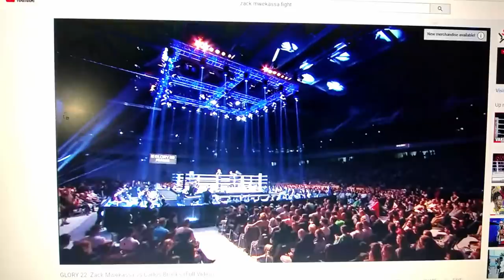Preparer vous a la resistance #283